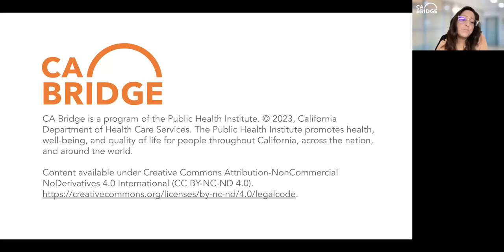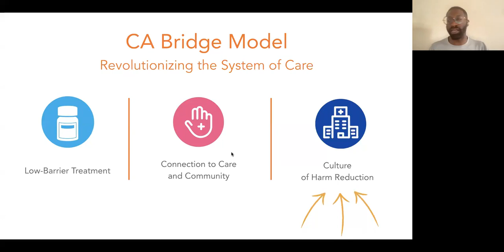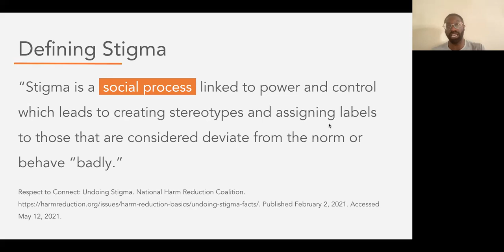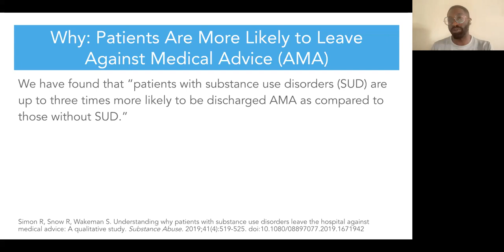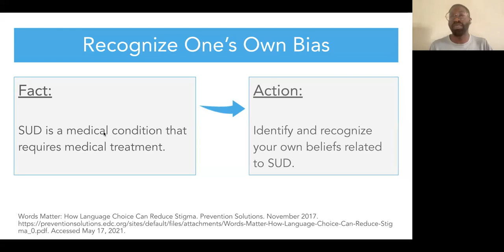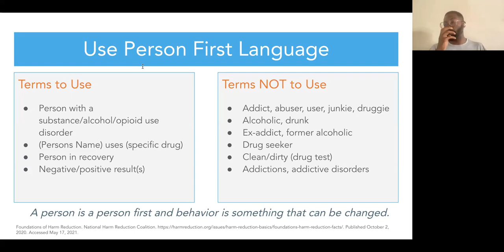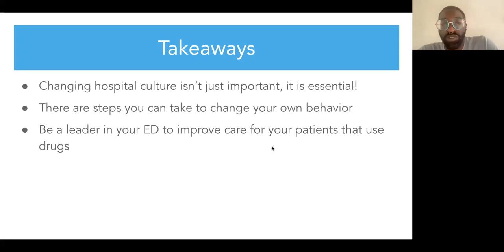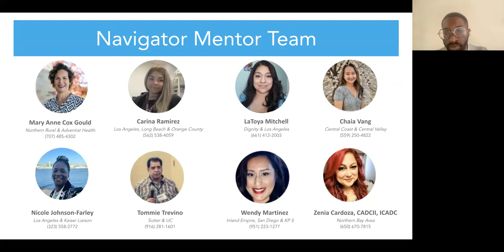Navigator Focused Series: Reducing Stigma and Changing Culture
Reducing stigma is a key role for the navigator. Learn best practices for overcoming stigma and changing the culture in your hospital.

Speakers: Charles Hawthorne & Bridge Mentors